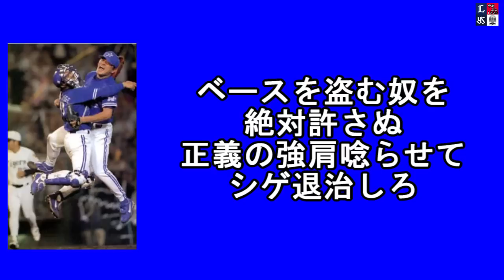【MIDI】谷繁元信 歴代応援歌メドレー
大洋
鍛えたそのパワー　かっとばせ　勝利をさあ目指せ　ホームラン

横浜１作目
ベースを盗む奴を 絶対許さぬ 正義の強肩唸らせて シゲ退治しろ

横浜２作目
強肩強打の凄い奴　ｹﾞｰﾑを創れ　勝利を呼び込め　シゲシゲ　ハマの司令塔

中日１作目
ゲームを創れ　煌めくナイスリードで　今日も期待してます　シゲシゲファイトだ

中日２作目
オー 見せろ その眼差し さぁ谷繁元信 勝利へ導け 闘え経験武器に